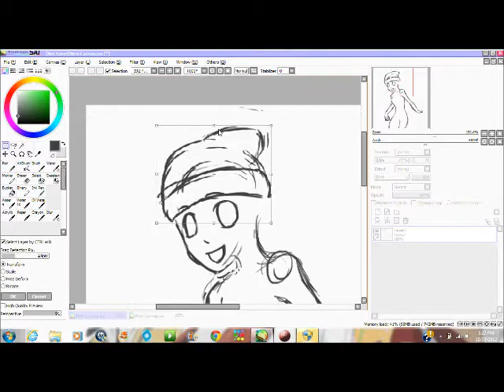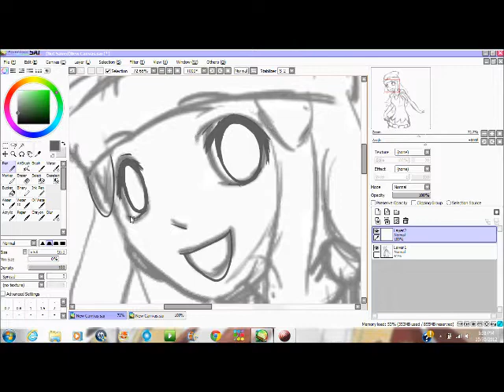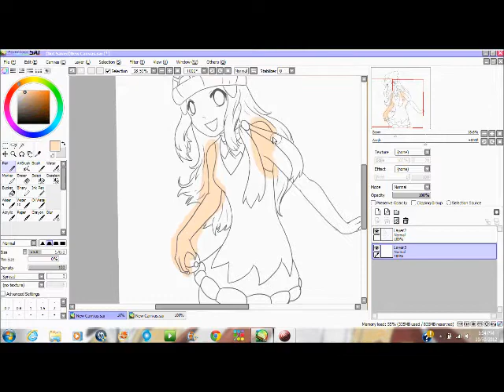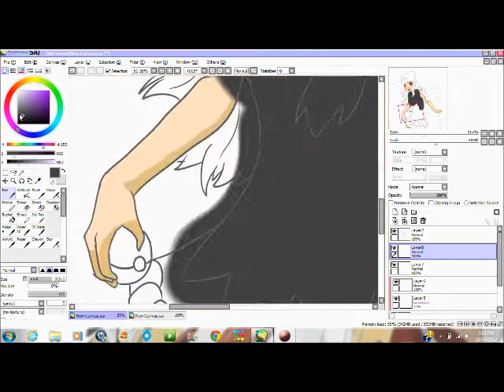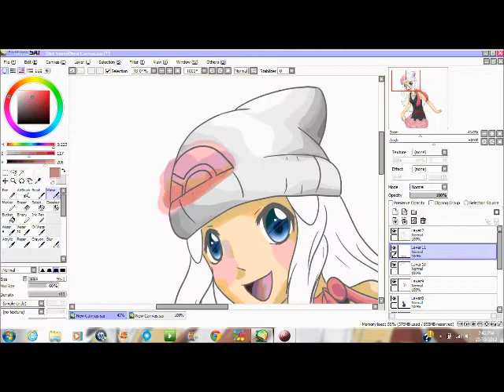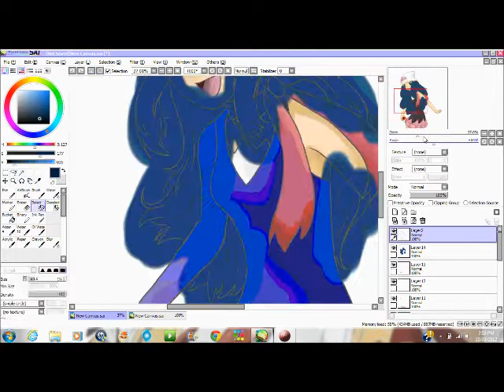Speed paint Dawn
Dawn from Pokemon Diamond and Pearl